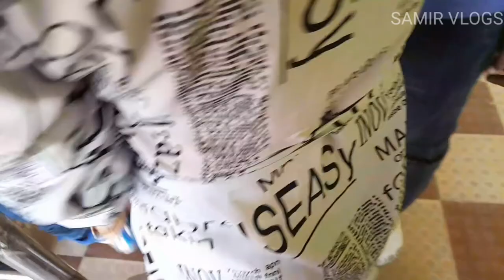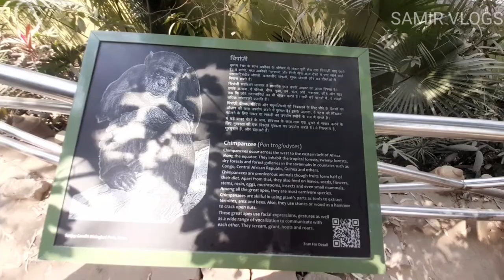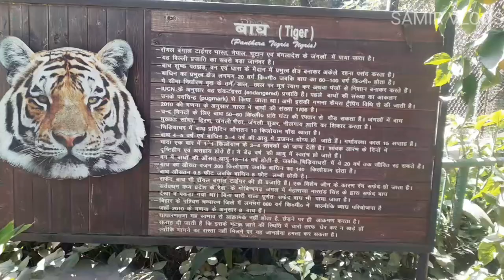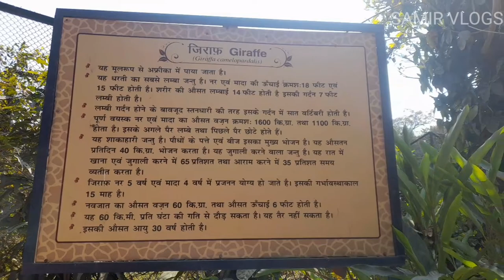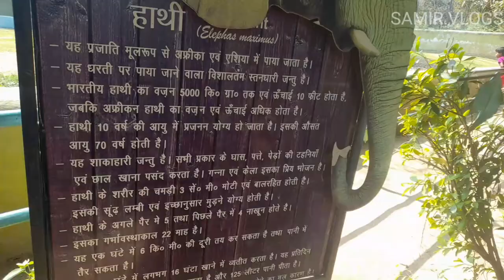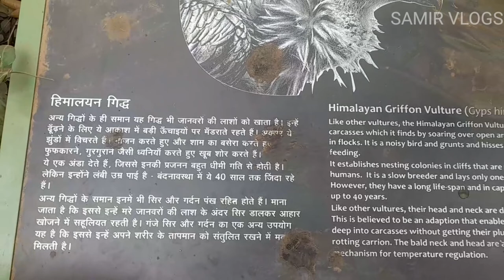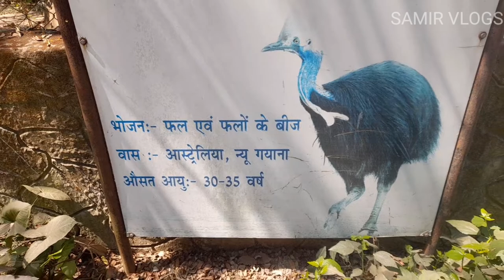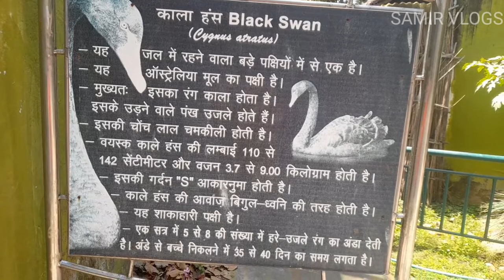Patna Zoo | पटना चिड़ियाघर | Sanjay Gandhi Biological Park | Patna Bihar 2022//SAMIR VLOGS//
Patna Zoo | पटना चिड़ियाघर | Sanjay Gandhi Biological Park | Patna Bihar

इस वीडियो में हमने पटना चिड़ियाघर दिखाया है और इस चिड़ियाघर में
सभी तरह के जानवर जैसे शेर, भालू, बाघ, हाथी और भी बहुत सारे जानवर देखने को मिलते हैं। इसमें जानवरों के अलावा सांप घर में तरह तरह के सांपो की प्रजातियां भी देखने को मिलता है। इस चिड़ियाघर को संजय गांधी जैविक उद्यान के नाम से भी जाना जाता हैं ।

i hope enjoye this video
Royal Bengal Tiger At Patna Zoo. Sanjay Gandhi Biological Park is famous for captive Royal Bengal Tiger in its normal and white variant. At present Sanjay ...

Really beautiful and systematically operated entry here. Wheelchair accessible entry here. Multiple ticket counters are available here. Open from Tuesday to Sunday Monday close. Waiting area is available.

Security guards are good behavioural. Entry ticket price 30 for adults and 10 for children. Address: SC-3, Bailey Rd Rajbhavan Colony, Bailey Road, Rajbhavan Colony, Rajbansi Nagar, Patna, Bihar 800023

Time Table of Sanjay Gandhi Biological Park March to October - 5.00 AM to 6.00 PM November to February - 6.00 AM to 5.00 PM Monday Closed

OPEN TAMIE
Hours:
Wednesday 10am-6pm Thursday 10am-6pm Friday 10am-6pm Saturday 10am-6pm Sunday 10am-6pm Monday Closed Tuesday 10am-6pm

Sanjay Gandhi Biological Park is famous for captive Royal Bengal Tiger in its normal and white variant. At present Sanjay Gandhi Biological Park has four white and two normal colour Royal Bengal Tiger
The history of Royal Bengal Tiger at Patna Zoo began in the year 1975 when Delhi Zoo provided one male tiger named MOTI. In the year 1980, Govt. of Assam gave two female tigress of wild origin. Name of these two tigresses were BULBORANI and FAUZI. After getting two female partners, Moti started breeding with these two female and the first tiger cub (female) born on 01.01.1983 from Bulborani which led to start of conservation breeding of tiger at Patna Zoo.

Till now Sanjay Gandhi Biological Park has provided some tigers to Ranchi Zoo. Several tiger were brought
from different zoos to Sanjay Gandhi Biological Park to improve genetic diversity. Under exchange programme Shivpur, Hyderabad and Tirupati Zoos provided tigers to Sanjay Gandhi Biological Park, Patna.

पटना चिड़ियाघर पार्किंग पटना, बिहार

पटना जू टाइम टेबल

मछली घर पटना, बिहार

पटना के गोलघर

संजय गांधी जैविक उद्यान पटना patna bihar

पटना चिड़ियाघर बस स्टॉप पटना बिहार

पटना का चिड़ियाघर दिखाइए वीडियो में

Alipore Zoological Gardens, Kolkata, West

Bengal Allen Forest Zoo, Kanpur,

Chhatbir Zoo, Zirakpur, Punjab
Chennai Snake Park Trust, Chennai, Tamil Nadu Bhiwani district, Haryana Crocodile Breeding Centre, Kurukshetra, Bhaur Saidan Trivandrum, Kerala In honour of Steve Irwin
(Kurukshetra)
Crocodile Rehabilitation and Research Centre,

Gorewada Zoo, Nagpur, Maharashtra Gopalpur Zoo, Gopalpur, Himachal Pradesh

Gulab Bagh and Zoo, Udaipur, Rajasthan.

Hisar Deer Park, Haryana Indira Gandhi Zoological Park, Visakhapatnam, Andhra

Pradesh (3rd biggest in India) Indore Zoo, Indore, Madhya Pradesh

Jaipur Zoo, Jaipur, Rajasthan

Jawaharlal Nehru Biological Park, Bokaro Steel City [6]

Jijamata Udyaan, Mumbai, Maharashtra Kakativa Zoological Park Warangal
Kurukshetra Zoo, Haryana Lucknow Zoo, Lucknow, Uttar Pradesh

Madras Crocodile Bank Trust, Chennai, Tamil Nadu

Maitri Bagh, Bhilainagar, Chhattisgarh Marble Palace zoo, Kolkata, West Bengal

Mysore Zoo, Mysore, Karnataka Maharajbagh zoo, Nagpur, Maharashtra

Nandankanan Zoological Park, Bhubaneswar, Odisha (2nd biggest in India)

Nehru Zoological Park, Hyderabad, Telangana Padmaja Naidu Himalayan Zoological Park, Darjeeling, Peacock & Chinkara Breading Centre, Jhabua, in Rewari

West Bengal

Parassinikkadavu Snake Park

district, Haryana

Pilikula Biological Park, Mangalore, Karnataka

Pheasant Breeding Centre, Berwala in Panchkula

district, Haryana

Pheasant Breeding Centre Morni in Panchkula district,

Haryana

Pt. G.B. Pant High Altitude Zoo, Nainital, Uttarakhand [7] Rajiv Gandhi Zoological Park, Pune, Maharashtra

Ranchi Zoo (Bhagwan Birsa Munda Biological Park),
Ranchi, Jharkhand (est. 1987)[3][8] Rohtak Zoo, HaryanaSakkarbaug Zoological Garden, Junagadh, Jharkhand Maharaja of Travancore (One of the oldest in Asia) Thrissur Zoo, Thrissur, Kerala

Gujarat(oldest indian zoo)

Sanjay Gandhi Jaivik Udyan, Patna, Bihar Sarthana Zoo, Surat, Gujarat

Sayaji Baug Zoo, Vadodara, Gujarat

Sipahijola Wildlife Sanctuary, Tripura Sri Venkateswara Zoological Park largest in India,

Tirupati, Andhra Pradesh Tata Steel Zoological Park, (Jubilee Park) Jamshedpur,

Thiruvananthapuram Zoo, Trivandrum, Kerala, built by

Vulture Conservation and Breeding Centre, Pinjore,

Haryana

Etawah Safari Park, Etawah, Uttar Pradesh